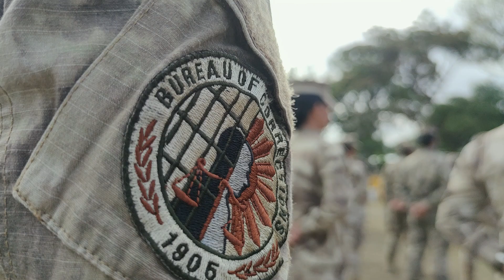COs receive Certificate of Commendation during the Muster Inspection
On March 21, 2024, Commissioned and Non-Commissioned Corrections Officers (COs) gathered for a Muster Inspection led by C/CINSP ROGER O BONCALES, Acting Superintendent, New Bilibid Prison (NBP) Camps together with the Inspectorate Team held at the Corrections National Training Institute Parade Ground, Poblacion, Muntinlupa City. This is in accordance with the Memorandum dated January 2, 2024, signed by ASEC GIL T TORRALBA, Deputy Director General for Security and Operations (DDGSO).

The Muster Inspection is conducted to promote vigilance, instill ethical standards, and foster integrity while providing excellent public service.
A Certificate of Commendation was also given to CTSO1 Melvin Deang, CSO1 Rex Dampil, CO1 Joshua Israel Ines and CO1 Martin Norman Garcia for finishing second Runner-Up on the 1st BuCor Cup hosted by Team Catz Gun Club, Inc., which consisted of 5 Stages Level 1 PPSA Sanctioned Match held last March 8-9, 2024 at the BuCor Shooting Range.  Additionally, CO1 Teresa Jop won in the BuCor Production Division Lady Category while CO2 Ruben Gutierrez bagged as 1st Runner-Up BuCor Production Division Men Category.

In line of duty, CSO2 Elvira Samonte, CO3 Clemente Ubiadas, CO1 Analyn Dangle, CO1 Feliza Ann Chiu, and CO1 Evelyn Mary B Pingian received a Certificate of Commendation for their exceptional performance in the confiscation of contrabands at the Medium Security Camp.
Congratulations on your incredible achievement!